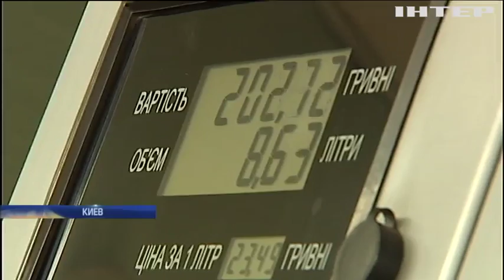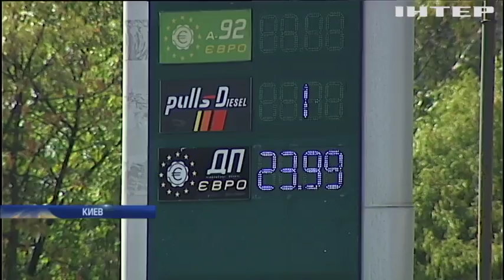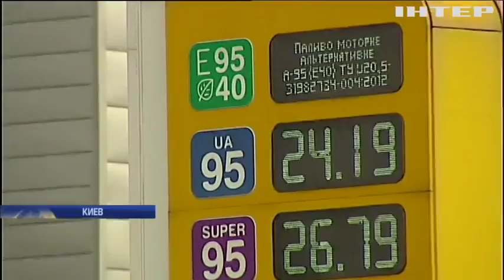В Украине резко подорожал бензин и дизель